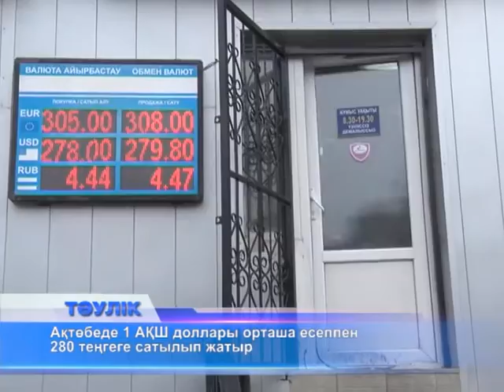Тәулік. Таңғы жаңалықтар (Рика ТВ) 28 қазан 2015 жыл